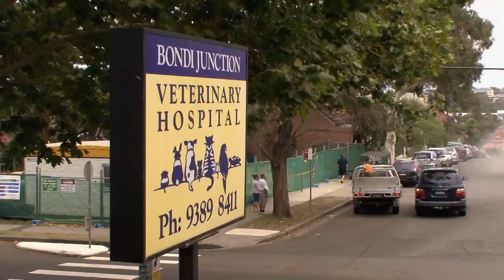Paralysed Guinea Pig Can't Walk | Season 3 Ep 8 | Bondi Vet Full Episodes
Naughty Alfred has kidnapped his big brother’s guinea pig and taken her onto the trampoline. Unfortunately, it has all ended in tears with a paralysed Sugar rushed into the clinic. Will Sugar ever walk again and will Hugo ever forgive his little brother? A beautiful pig is about to become pork chops if she keeps digging up the family property with her broken nose ring. Her owner, Allison loves Lola and has asked Chris to find a way to stop the execution. A tiny pug has been rushed into Sash after being attacked by a member of his own family...a six-year-old bullmastiff. It’s an ordeal for Napoleon’s distraught owner, Lesley. First, her puppy needs major reconstructive surgery. Secondly, she faces a heartbreaking decision about what to do with her other dog.